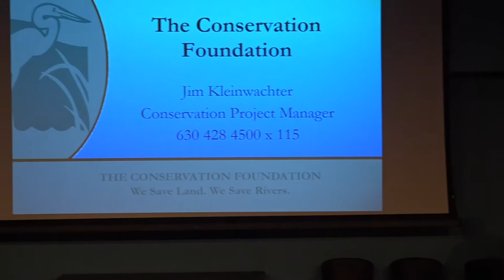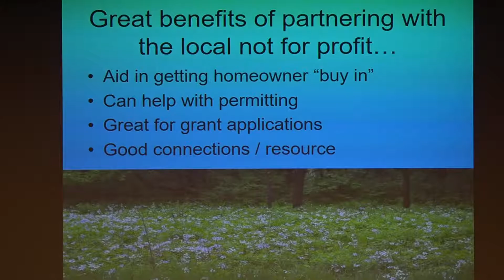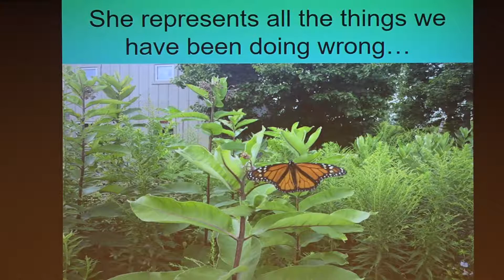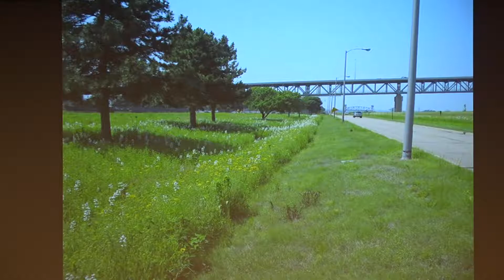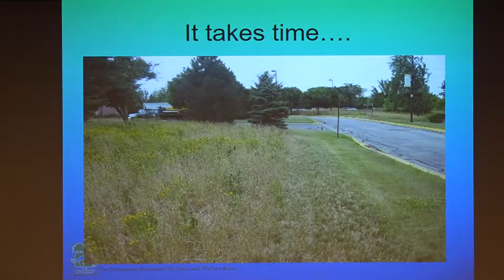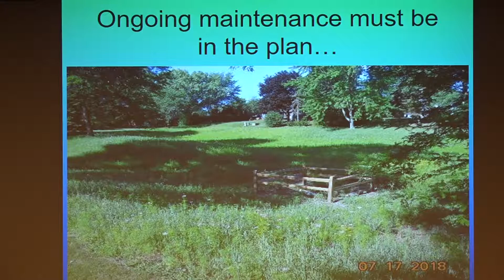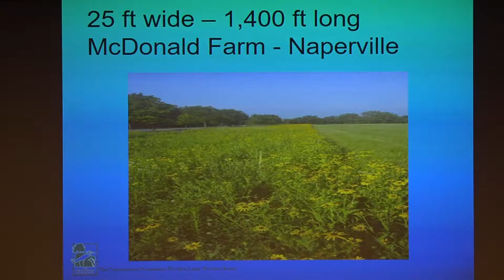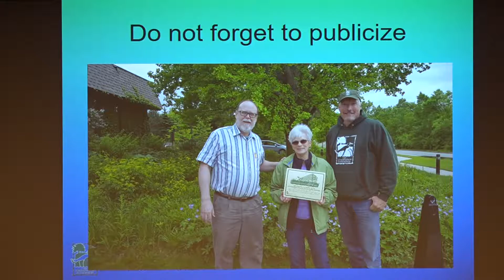Inspiration from Turf to Prairie Conversions in Illinois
Jim Kleinwachter of Conversation Foundation at the "Planting Native Under Solar" workshop for solar developers held by The Environmental Defenders of McHenry County on April 4, 2019 at McHenry County College.